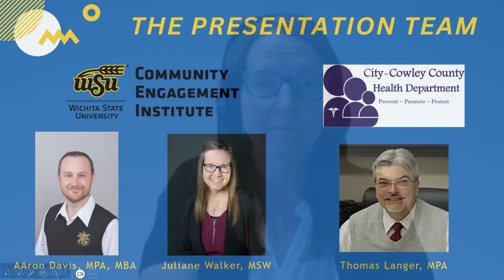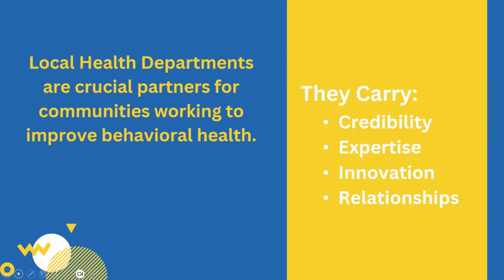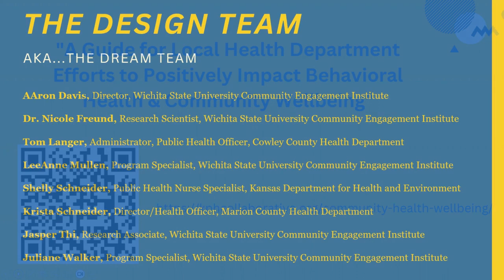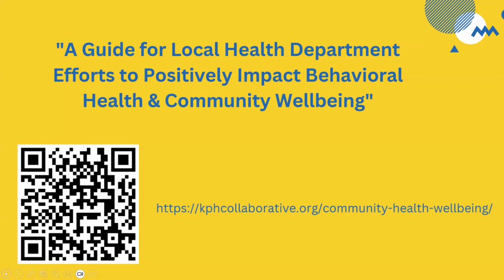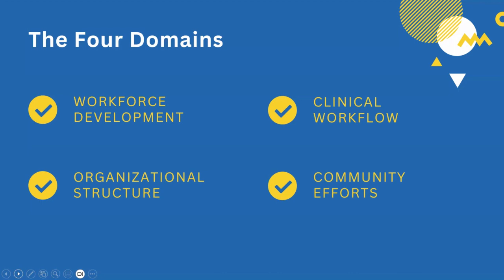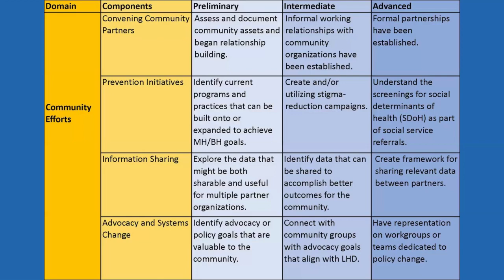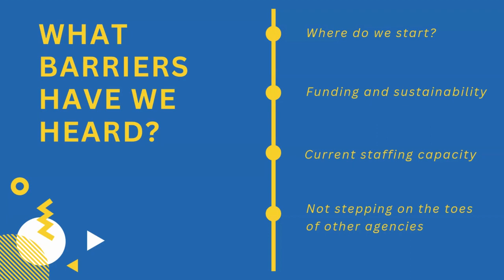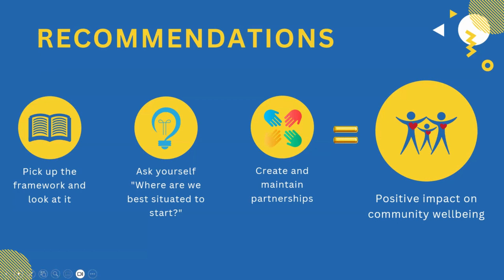Supporting Community Well-Being